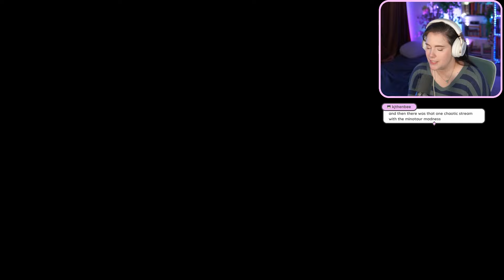Queen of Elysium 😍 | ASSASSIN'S CREED ODYSSEY | Fate of Atlantis [2]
Welcome to my Assassin's Creed journey, where I plan on playing every AC game for the first time! So happy you're here. ⭐